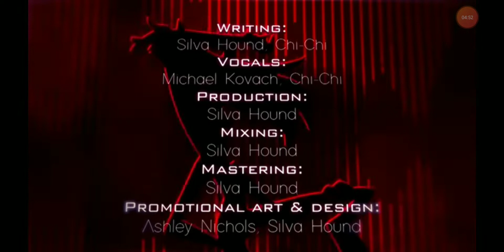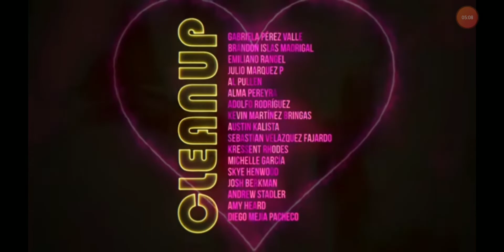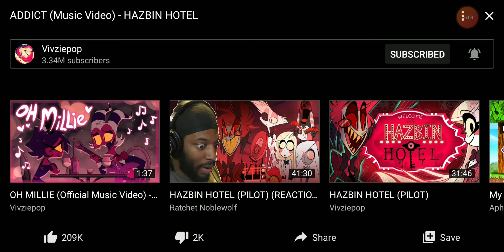L.T. react to Addict music video Hazbin Hotel.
I've waited a long time for another episode of Hazbin Hotel. But instead it's a music video. But still it's great 😎👍